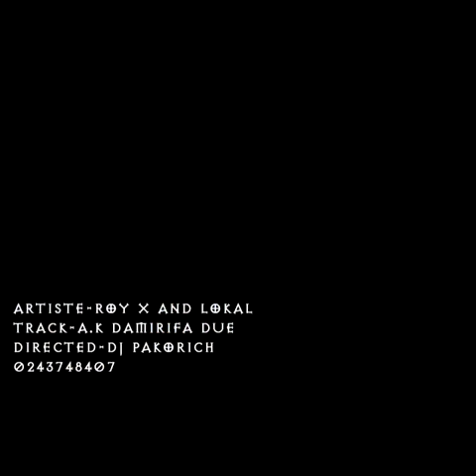dj pakorich,royx,lokal,tribute to ak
to the late mc bronx prod by dj pakorich